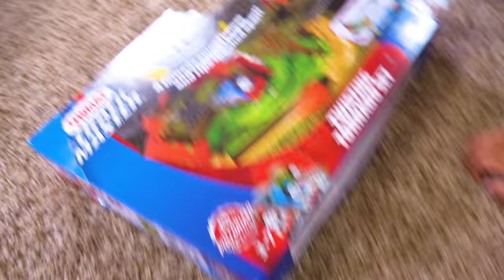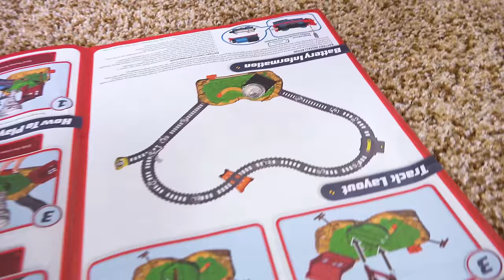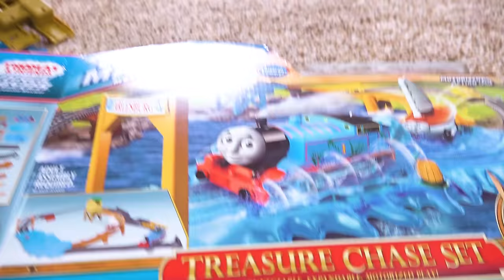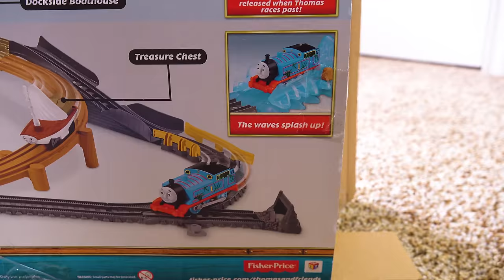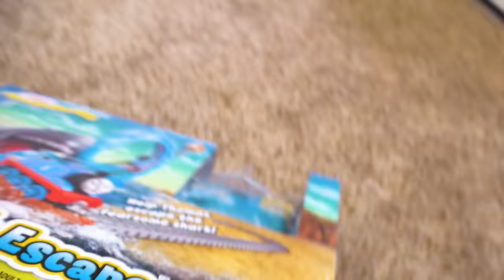THOMAS TRACKMASTER AND TAKE-N-PLAY ADVENTURES!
Hi guys! Today on Izzy's Toy Time we're making a Thomas and Friends track with Trackmaster AND Take and Play AND Adventures! Woah! Our family had so much fun playing with these toy trains for kids!

Parents looking for these toys! Here you go!
Trackmaster Treasure Chase
Trackmaster Twisting Tornado